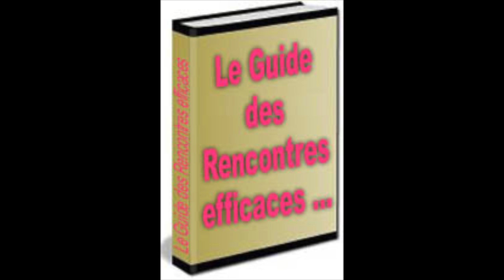Comment faire des rencontres efficaces ?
Découvrez Comment faire des rencontres,
vous faire aimer et influencer le sexe opposé ...
Il est très agréable, n'est-ce pas, de se sentir aimé, recherché, admiré par ses ami(e)s. De découvrir que, dès le premier contact, une personne se sent attirée vers vous, qu'elle a envie de prolonger la conversation ou de vous revoir ...

Seulement, pour vous ce n'est pas si facile. La plupart du temps, vous pensez que les autres ne s'intéressent pas à vous, que vous ne captivez pas leur attention, que vous n'avez jamais l'occasion de connaitre de nouvelles personnes et de vous en faire des ami(e)s. Vous vous demandez même parfois si ce n'est pas à cause de votre physique ?

... des personnes "ordinaires" ... qui sont constamment entourées

Rassurez-vous, si vous n'avez que peu l'occasion de faire des rencontres, si vous n'avez pas autant d'ami(e)s que vous le souhaitez, cela n'a rien à voir avec votre physique. La preuve, regardez autour de vous : ne voyez-vous pas des personnes "ordinaires" qui semblent attirer la sympathie, qui sont constamment entourées, dont ont recherche la présense, la conversation ... ?

Pourtant, certains ne sont pas vraiment attirants physiquement, certains sont même laids. Malgré cela, il semble émaner de leur personne un magnétisme, un rayonnement qui influence les autres, le sexe opposé et les attire irrésistiblement.

...les astuces qui rendent une personne agréable et admirée...

D'ou leur vient leur succès, cette facilité à se faire de nombreux ami(e)s et relations ? Ont ils un dont ? Non, simplement ils connaissent les astuces qui rendent une personne agréable et admirée dès le premier contact.

... utiliser ces astuces et statégies pour faire des Rencontres ?

La réponse est OUI, il n'est pas nécessaire de posséder des qualités particulières. Il n'est pas nécessaire d'avoir un physique de rêve ou beaucoup d'argent ...

Tout le monde peut acquérir facilement une
personnalité rayonnante qui attire les gens

Vous en doutez ? Laissez moi vous définir ce
qu'est Votre magnétisme personnel :

Votre magnétisme personnel est un ensemble de qualités que tout le monde peut acquérir, et cela en très peu de temps. Ce magnétisme ce compose de différentes attitudes, comportements d'habitudes physiques et mentales très simples à apprendre et à utiliser !

Ces techniques ne sont pas de mystérieux secrets. Ce sont simplement le résultat de recherches sur ce qui attire et motive les gens, sur ce qui fait qu'ils vous aiment ou vous ignorent, vous admirent ou vous critiquent... c'est de la psychologie appliquée aux relations humaines ...

Cliquez.